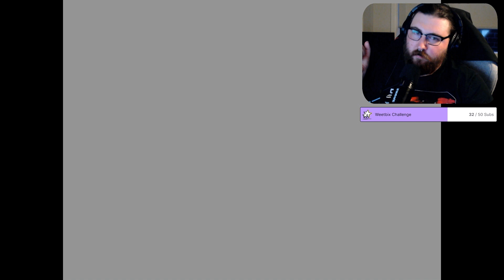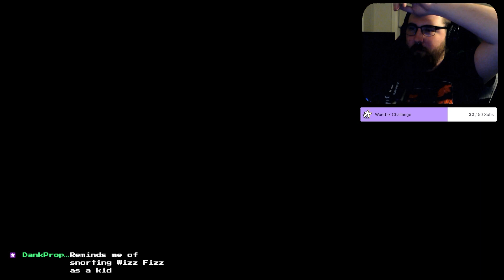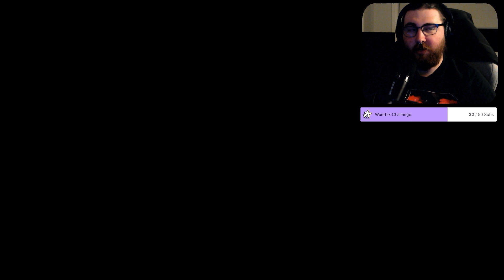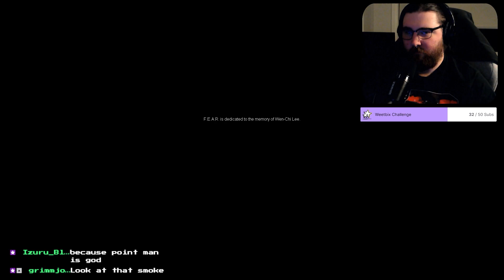Sizable Scares: F.E.A.R Final Part | KILL STREAK: NUKE UNLOCKED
Come and experience my time with F.E.A.R. Was excited to return to this game after so many years. Whilst it wasn't the experience I quite remembered, I had a great time with it in the end, and I would definitely love to go back and learn to speedrun the game.